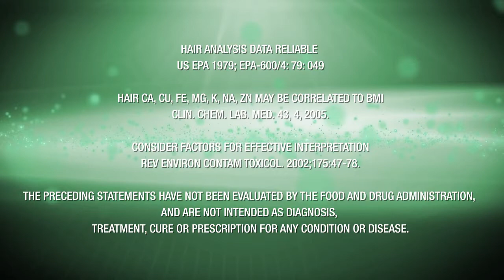Why Hair Analysis?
Hair Analysis
Hair Analysis Kit
Hair Analysis Test
Hair Analysis Report
Dr. Lawrence Wilson
Dr. Wilson and Associates
Nutritional Balancing Science
Analytical Research Laboratories
Eileen Durfee
Go Healthy Next